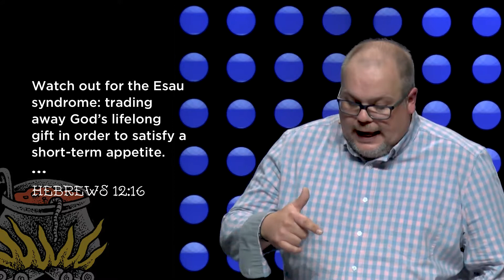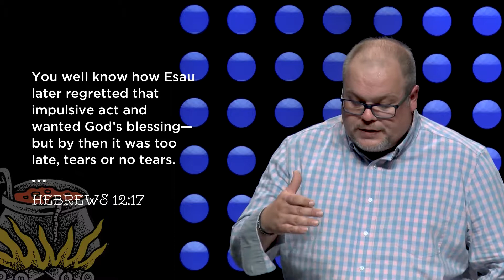Swipe Right | The Point of No Return | John Snider